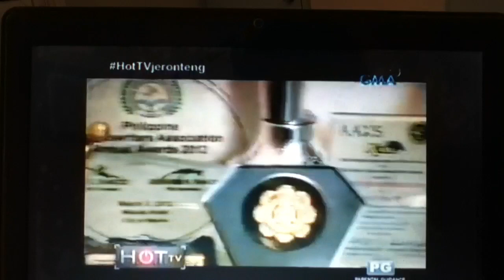Jeron Teng @ HOT tv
@jeronteng @almirateng @alyshteng @jericteng16 @TENGsters21n16  follow me @angelicaloveSJ @twitter ^_^